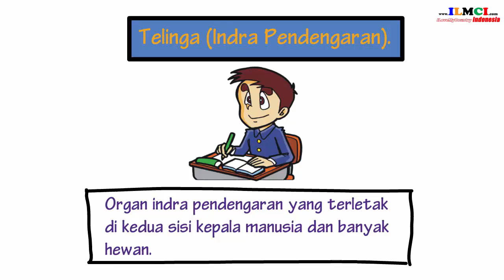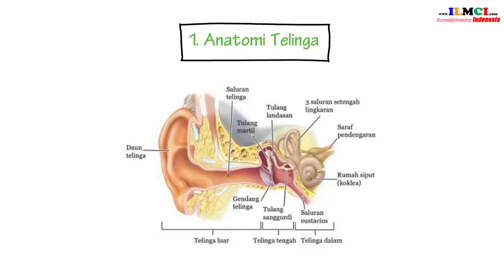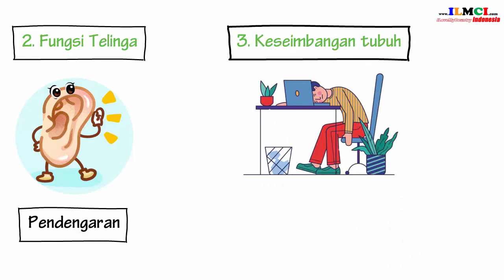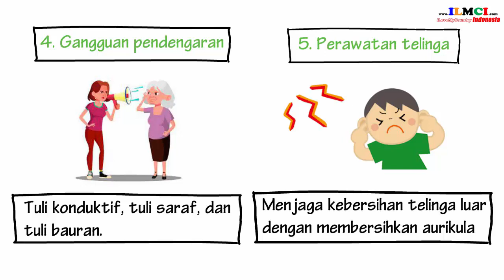Telinga Indra Pendengaran